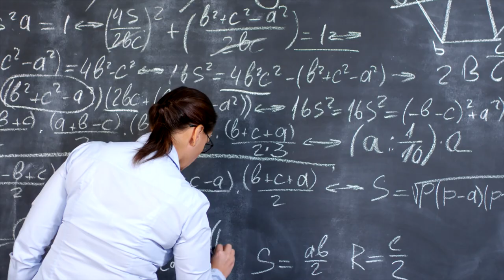Crosby Sands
Crosby Sands is the first track from the album Cotton Mills And Shoes ... now available from Burning Shed